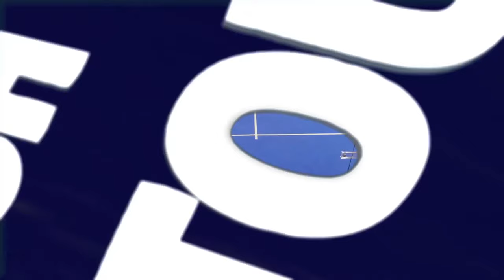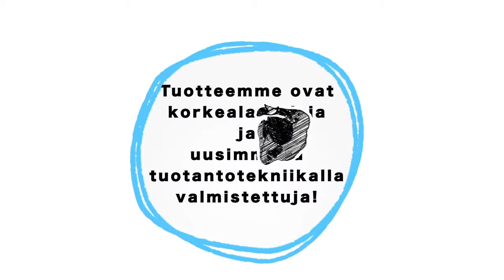FPT #2 - Naisten finaali: Sillanpää/Saarteinen - Torkki/Saarinen - CUPRA Finnish Padel Tour 2022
Vuoden ensimmäinen CUPRA Finnish Padel Tourin osakilpailu pelattiin 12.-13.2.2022 Padel Housella Espoossa.

Katso Suomen kovatasoisinta padelia suorana! Kaikkien 10 osakilpailun ratkaisupelit suorina lähetyksinä ISTV:ssä ja Ruutu Urheilussa.